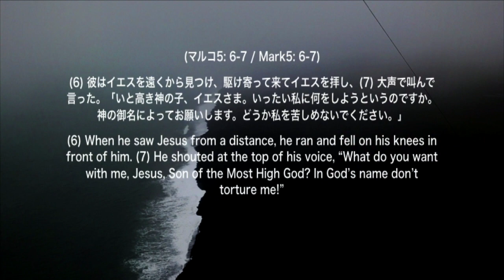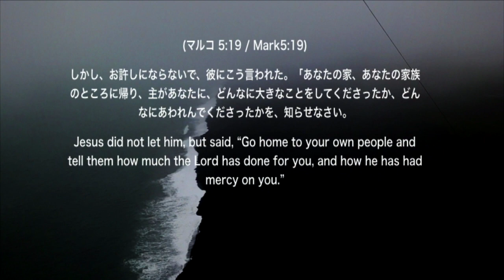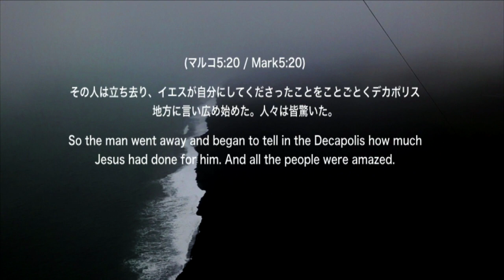自分を取り戻す Take back yourself 梅谷 悟師 Ps. Satoru Umetani JMIX December 9. 2018